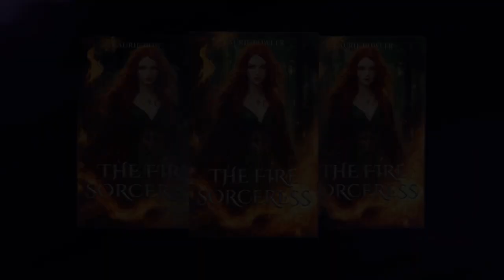The Fire Sorceress Video Promo 1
Join Seraphina on an epic journey of self-discovery, romance, magic, and betrayal in "The Fire Sorceress," a gripping fantasy novel that will leave you breathless until the end.